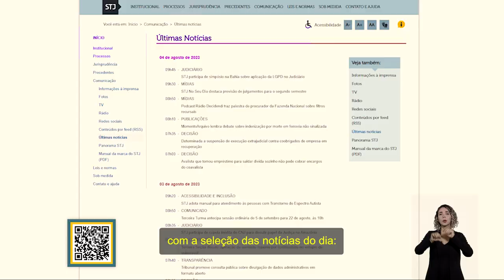STJ Notícias: novo serviço entrega por e-mail, diariamente, as novidades do Tribunal da Cidadania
Com o objetivo de restabelecer o envio de notícias diárias por e-mail aos usuários assinantes, o Superior Tribunal de Justiça (STJ) lança, nesta terça-feira (1º), o boletim informativo STJ Notícias. A newsletter reunirá os conteúdos mais importantes produzidos pela equipe de Comunicação Social do STJ. A nova ferramenta é mais um canal para quem deseja ficar por dentro das novidades do Tribunal da Cidadania de forma contínua e gratuita.